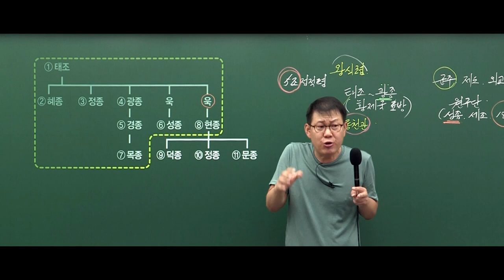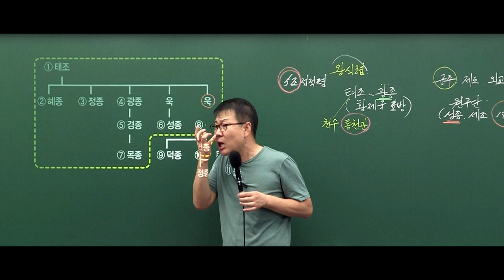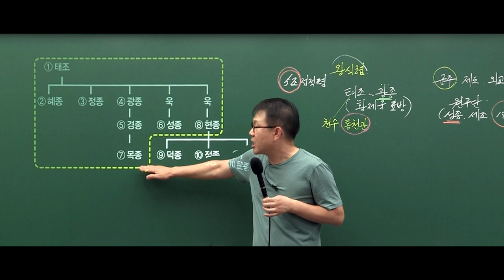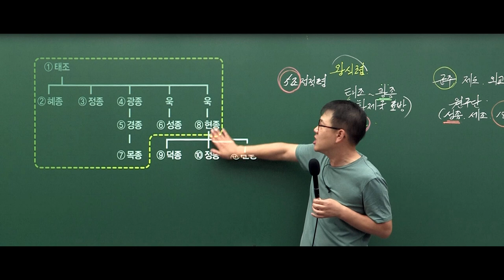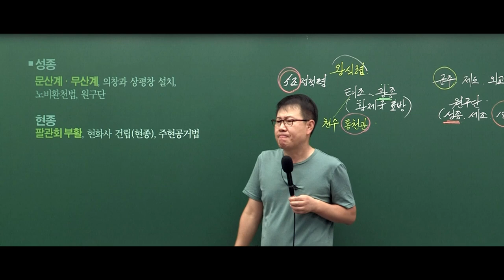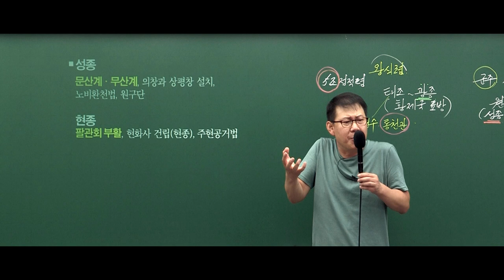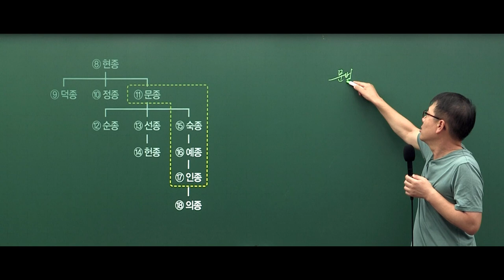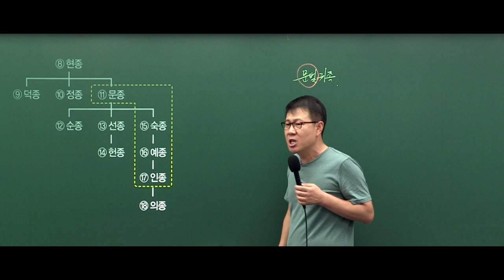[고종훈 한국사] 고려 현종 이야기